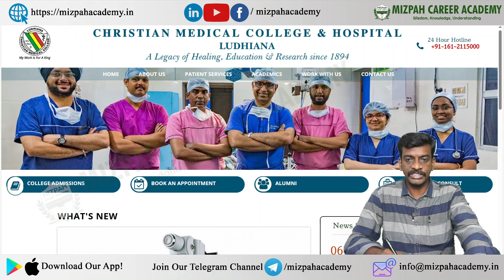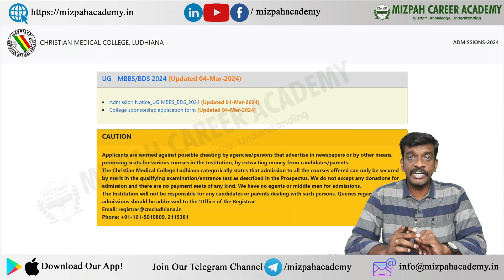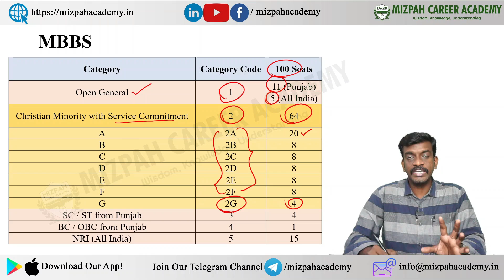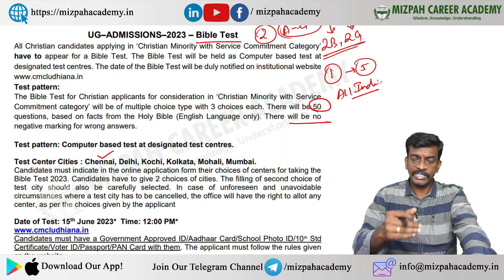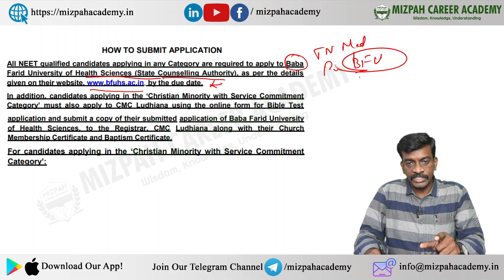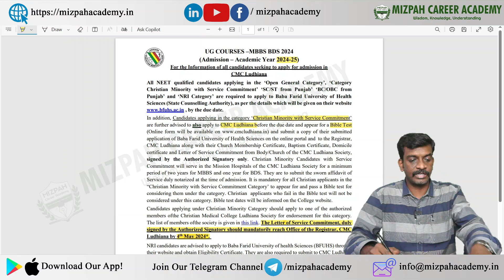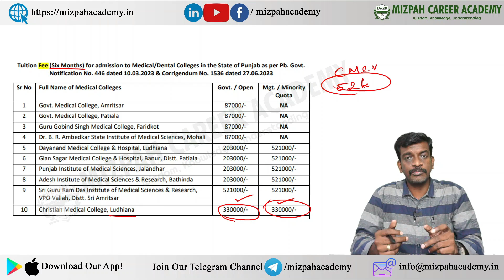CMC Ludhiana Admissions 2024 - How to Apply for Minority Network Seats in CMC Ludhiana - Documents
CMC Ludhiana Admissions 2024 - How to Apply for Minority Network Seats in CMC Ludhiana - Documents Required for Minority Recommendation
CMC Ludhiana Admission 2024 - How to Apply for MBBS in CMC Ludhiana - Fee Structure, Seat Matrix, Bond Details - Application Demo Video 2024
CMC Ludhiana is one of the Best Private Medical College in India with low Fee Structure.

NEET 2024 - Documents Required for NEET Registration - Get these Documents Ready at the Earliest - NEET 2024 Registration Date.

5 Months Plan to Score 650+ in NEET 2024 - Last 5 Months Ultimate Strategy - How to Crack NEET 2024 in 5 Months - Can I Crack NEET 2024 In 5 Months - Complete Study Plan Based on Latest NMC Syllabus - Master NEET 2024 in 5 Months! 🔥Ultimate Study Plan for a 650+ Score | Last-Minute Strategy Revealed

CMC Vellore Seat matrix, cmc vellore admissions 2024, cmc vellore application demo, cmc vellore application 2024, how to apply for cmc vellore 2024 medical counselling,
Ready to transform your NEET 2024 journey? 🌟 Join me on this epic ride as we unveil the ultimate 5-month study plan tailored for success! From cracking the latest NMC syllabus to strategic tips, this video is your roadmap to a stellar 650+ score. 🚀 Don't miss out – it's time to conquer NEET 2024 and make your dreams a reality! 💡✨

கற்பித்து கல் !
மகிழ்வித்து மகிழ் !!